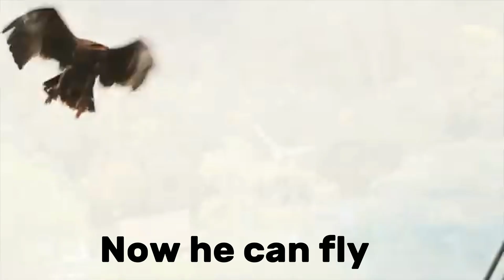Eagle growth day by day from hatching to first flight | eagle growth time lapse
Eagle growth is a slow process.From baby eagle hatching to first fly of eagle have shon in this video.This video covers all aspects of bay eagle growth stages.

eagle gropwth time lapse
eagle growth day by day
eagle growth from baby to to flying eagle
eagle chicks growth
bald eagle growth
eagle growth
eagle growing up
eagle growing up time lapse

eagle chicks growth
bald eagle growth
eagle growth
eagle growing up